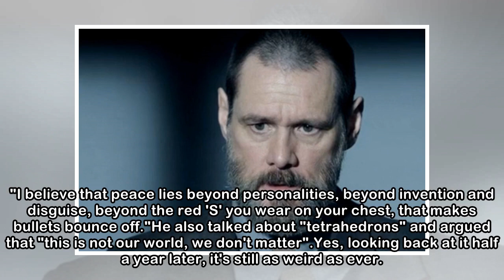Jim Carrey looks unrecognisable in trailer for creepy thriller Dark Crimes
Jim Carrey has gone all scandi-noir in the first trailer for eerie new thriller Dark Crimes. The actor is a million miles away from his comedic roots as he plays a cop trying to solve an unsolved murd...